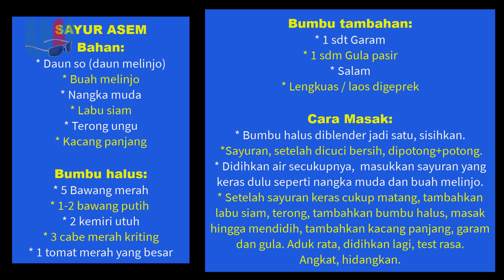Resep Sayur Asem Sederhana, Segar dan Enak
Sayur asem yang sederhana ini bisa membangkitkan selera makan.
Kalau bunda tergiur ingin membuat sayur asem ikuti resep dan tips membuatnya berikut ini.